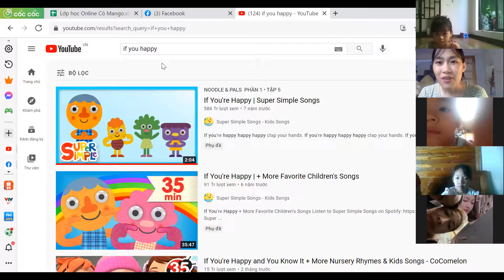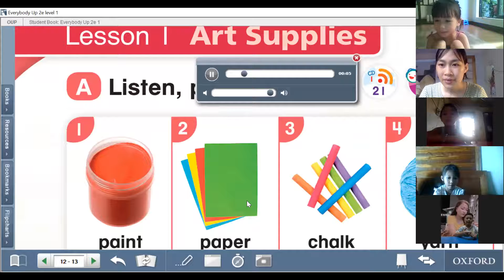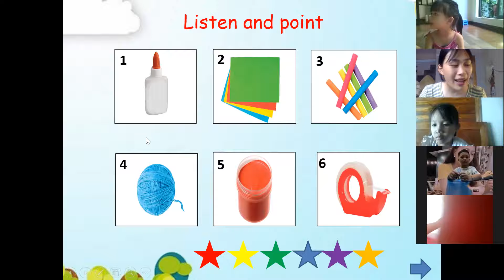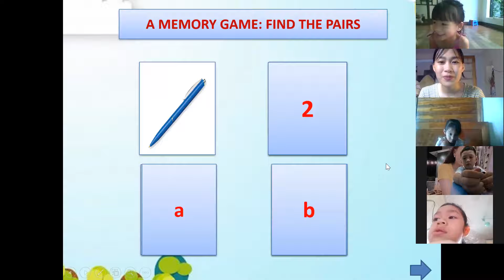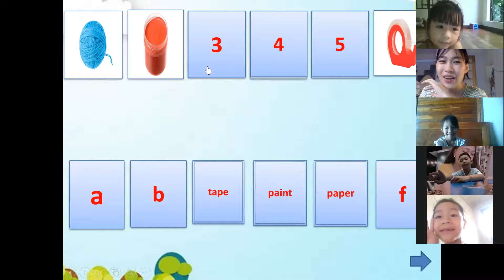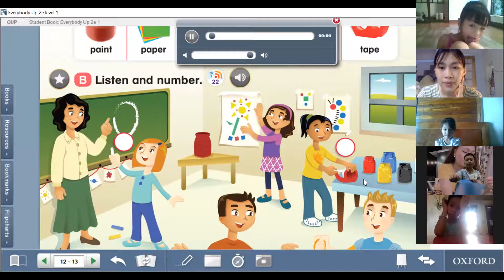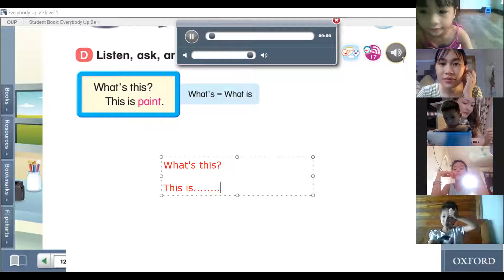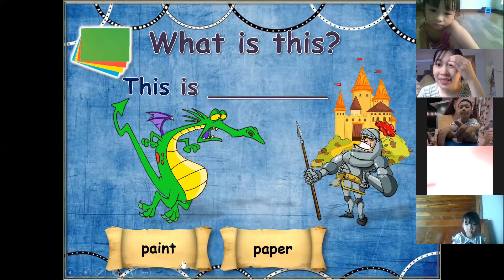Mango 12 Buổi 6 Level 1 U2L1